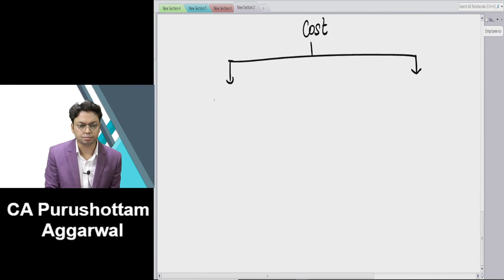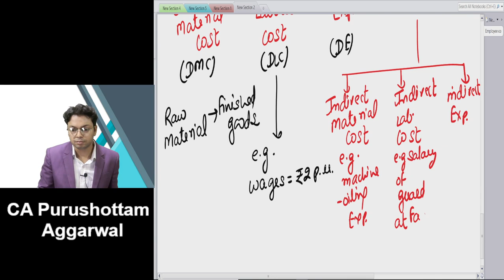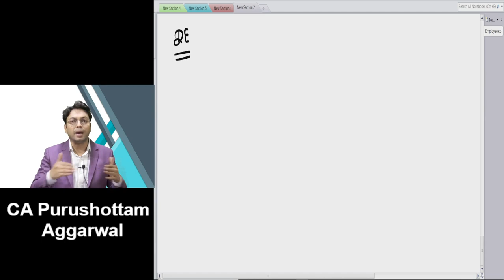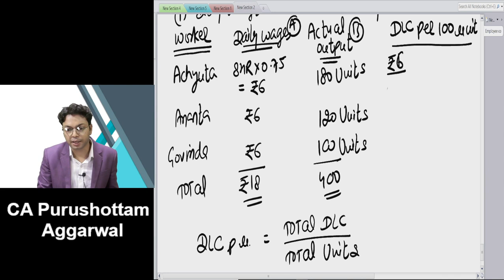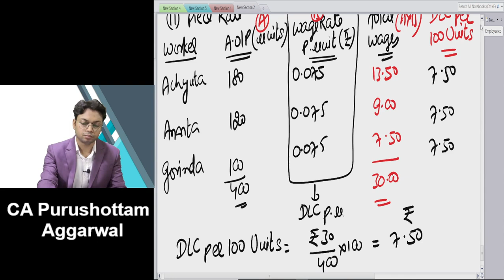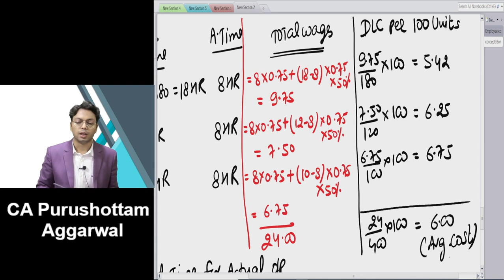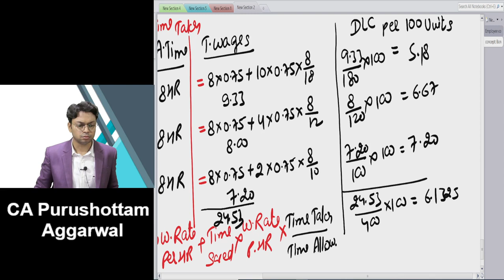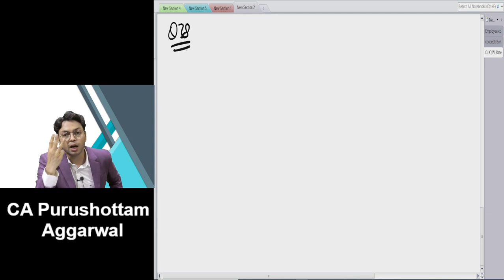Demo 1 | CA INTER / Final New Scheme COSTING | CA Purushottam Aggarwal